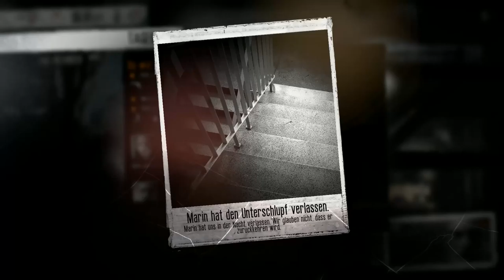This War of Mine Let's play Folge 37 Deutsch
Let's play This War of Mine. Es ist Krieg! Wir müssen in diesem Chaos überleben. Wir werden Plündern und Dinge selber herstellen, dies zu erreichen. Unser "zu Hause" ist ein zerbombtes Haus. Wir müssen es provisorisch sichern, damit wir Schutz finden.Hunger ist ein ständiger Begleiter im Krisengebiet.